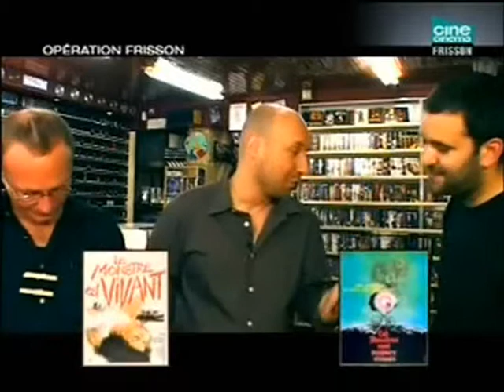Yannick Dahan sur la Trilogie "Le Monstre Est Vivant"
critique des films de la trilogie Le monstre est vivant, Les monstres sont toujours vivants et La Vengeance Des Monstres , réalisée par Larry Cohen, dans Opération Frisson.